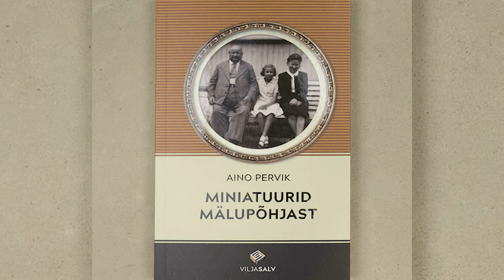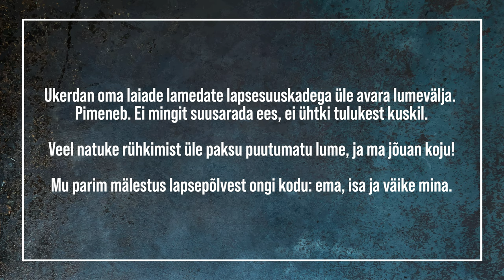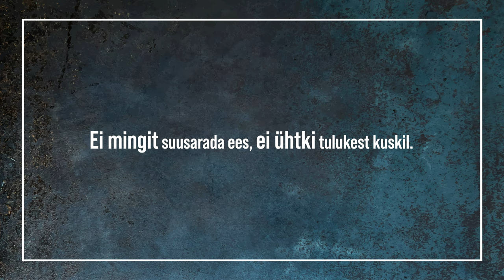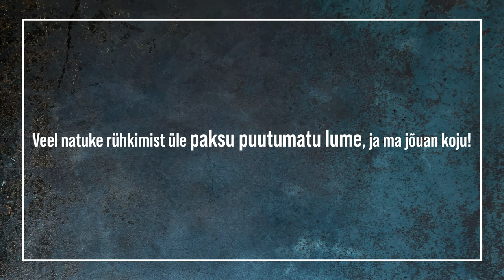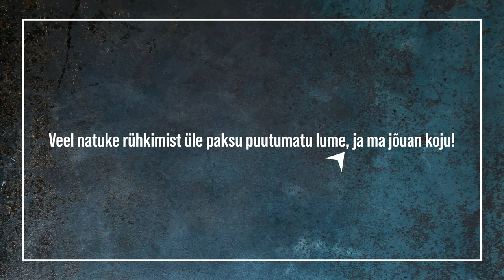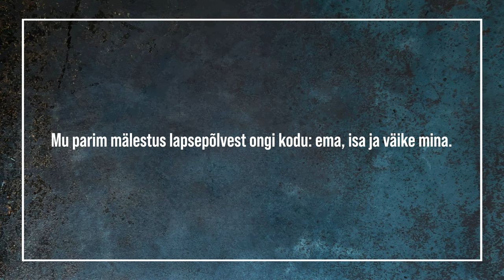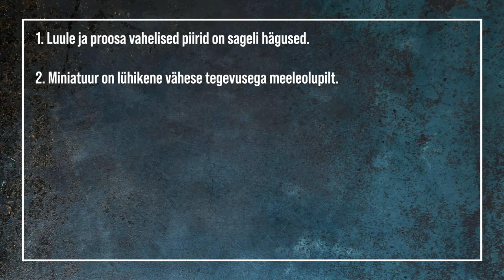Proosaluule. Miniatuurid | VIDEOÕPS Kirjandus #15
Kursuse „Kirjandusteose analüüs ja tõlgendamine“ XV loengus uurime Aino Perviku miniatuuri „Jaanuari algus 1941“ näitel, mida tähendab miniatuur ja kus on proosa ja luule piir.

Sisukord:
00:00 Proloog
01:20 Miniatuur. Proosaluuletus.
01:56 Aino Pervik. Miniatuurid mälupõhjast
02:19 Miniatuur „Jaanuari algus 1941“
02:58 Proosa ja luule erinevused
03:20 Miks see ei ole luuletuse moodi?
03:51 Lüürilise luule tunnused
04:29 Miniatuuri definitsioon
04:38 Teose analüüs
09:03 Kokkuvõte

Stsenaarium: Joosep Susi
Toimetas ja konsulteeris: Merilin Aruvee
Retsenseerisid: Anti Saar, Katrin Kullo
Kaamera ees: Joosep Susi
Kõrvalrollis: Kaily Susi
Kaamera taga: Martin Männik
Režissöör ja projektijuht: Kristo Siig

Kasutatud illustreeriva materjali päritolu:
Lavastus „Pisuhänd“
Ekraanitõmmis ERR Arhiivis olevast salvestusest